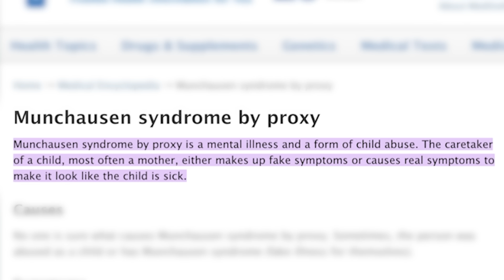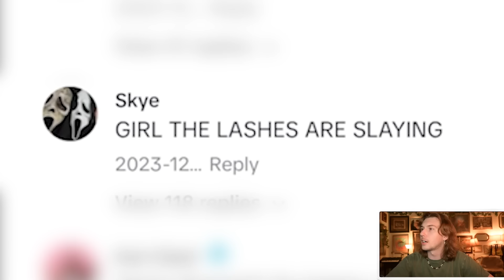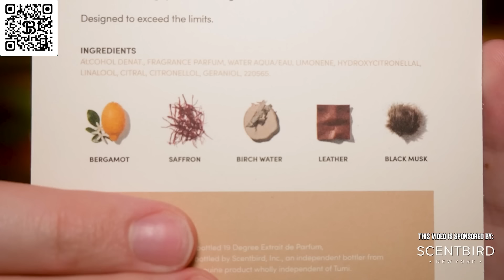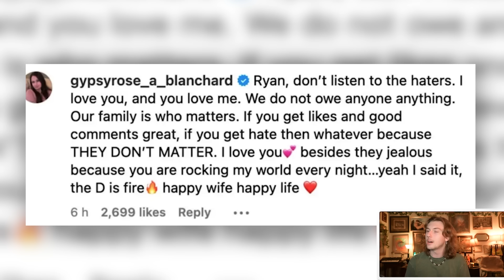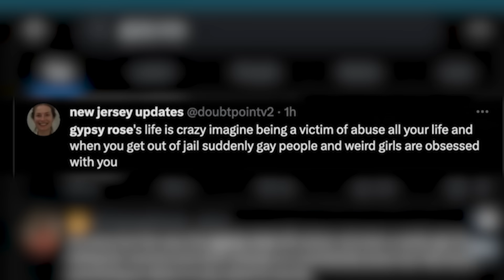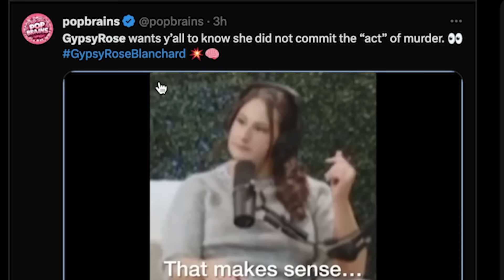The Bizarre Gypsy Rose Media Tour